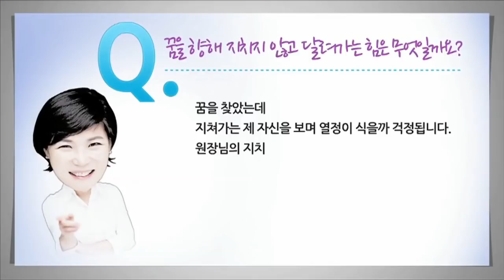꿈을 향해 지치지 않고 달려가는 힘은 무엇일까요? - 김미경의 드림톡 실행력편 4회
▶미경언니의 방송을 놓치지 않고 모두 보려면 ‘구독’, ‘좋아요’ 클릭!

*버퍼링이 심하다는 댓글이 많아 재업로드합니다*

Q. 꿈을 향해 지치지 않고 달려가는 힘은 무엇일까요??

꿈을 찾았는데 지쳐가는 제 자신을 보며 처음 먹었던 그 마음,
놓치고 싶지 않은데...
지치지 않고 언제나 열심히 뛰는 원장님만의
방법이 무엇인지 궁금합니다.

- 내 꿈을 향해 열심히 가고 있지만 지친다.
- 결과는 보이지 않고 그냥 걷기만 하는 기분이랄까.
- 한 해 한 해 열정도 식어간다.
- 이러다 포기할까봐 두렵기도 하다.
- 처음 먹었던 그 마음, 놓치고 싶지 않은데...